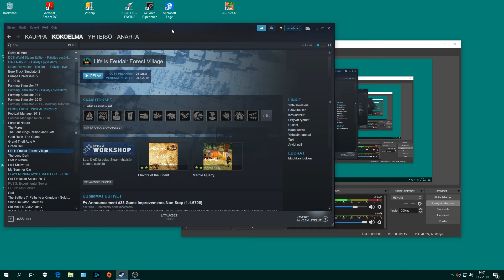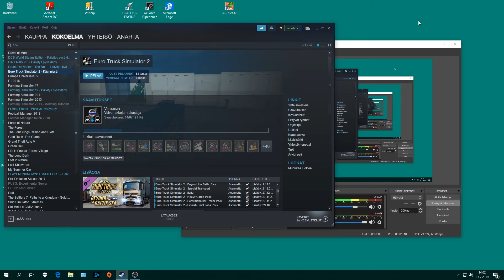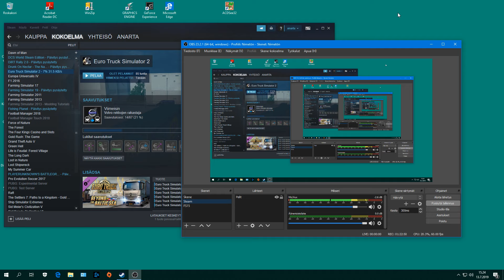2384 Euro Truck Simulator II 64B13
OBS. Vauhdikasta ajelua ja tiukkoja tilanteita. :)